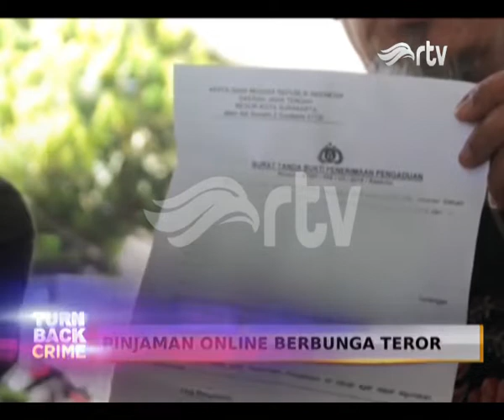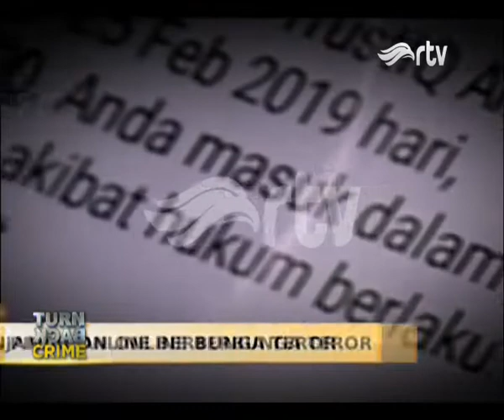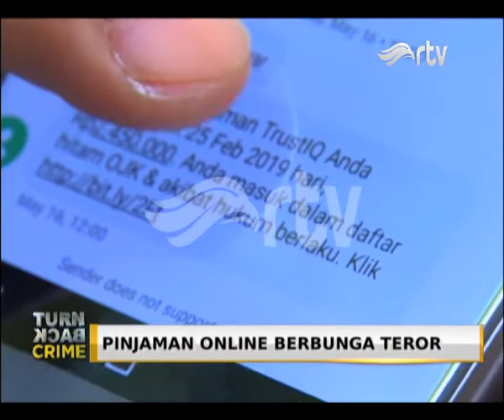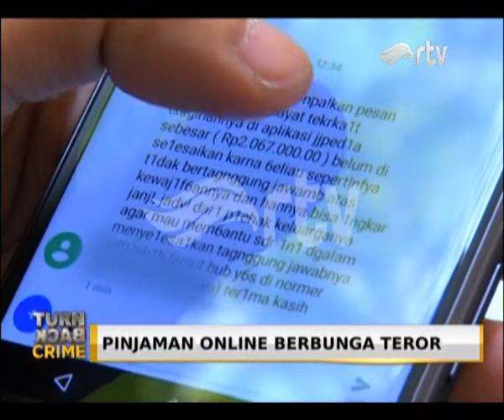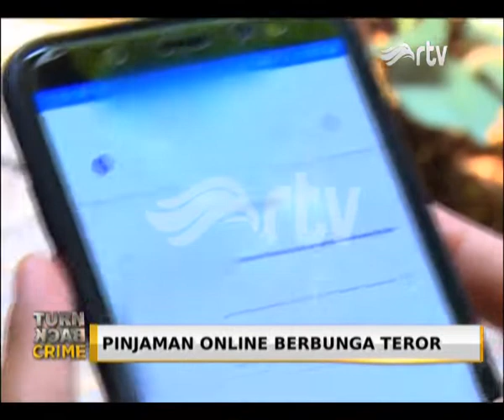Waspada! Fintech Ilegal Berbunga Teror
Ribuan pinjaman online atau Financial Tehnology (fintech) ilegal bermunculan di Indonesia, dan telah banyak memakan korban. Mulai dari bunga yang besar hingga teror.